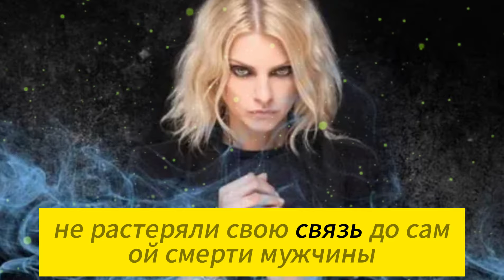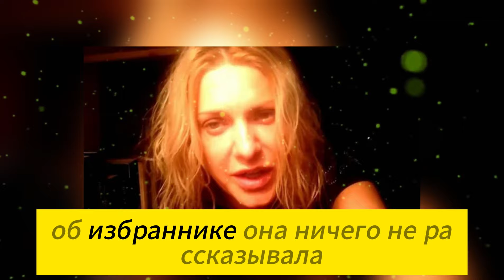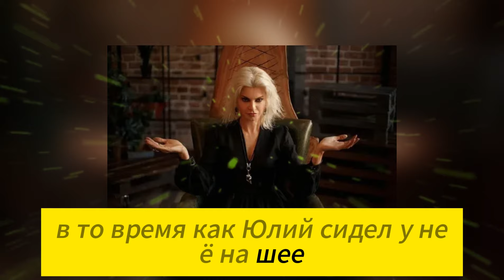На ней клеймо НЕУДАЧ. Муж деспот, личная жизнь так и не складывается.